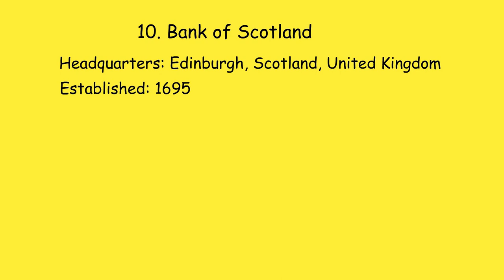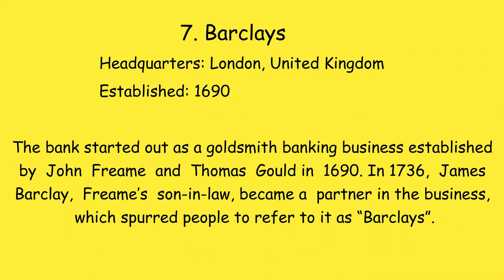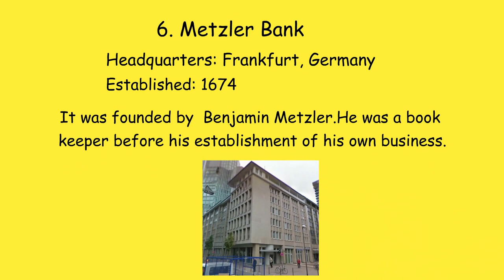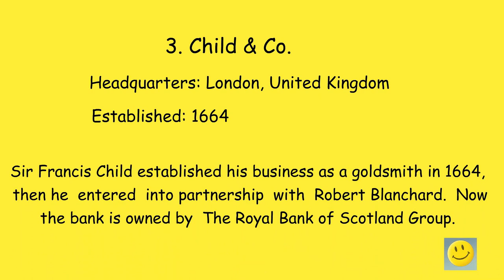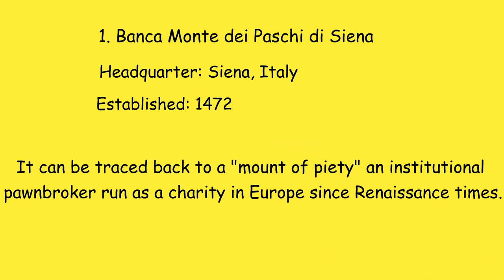Oldest Bank in the World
This video is about the 10 oldest bank in the World. Some of the bank might have changed their ownership and its name yet they are still regarded as the oldest bank in the world. The ranking were based on its trace of origin. The oldest and second oldest bank is on debate, both the country Sweden and Germany claimed their respective bank to be the oldest.